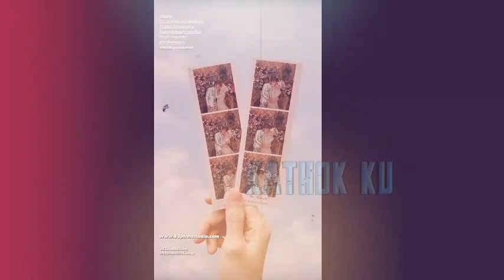KEMESRAAN Lesti Billar Malam Ini❓Maskeran Bareng SBL BOBOK BERSAMA⁉️